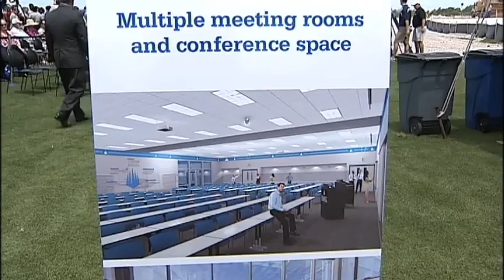SNN: IMG Ground Breaking Ceremony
IMG Ground Breaking Ceremony